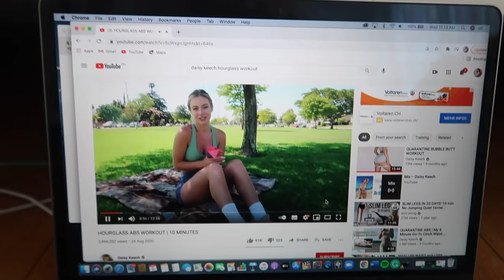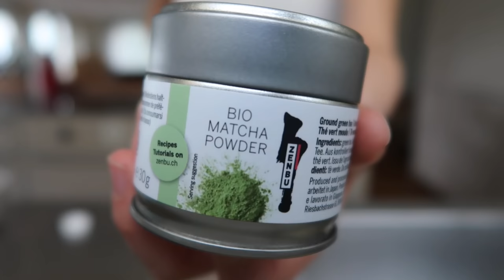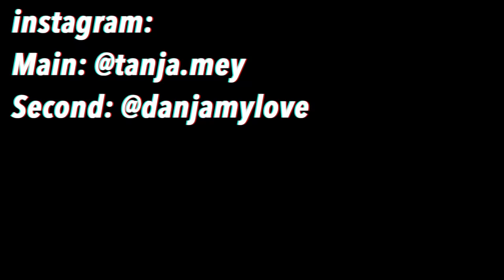I Did Daisy Keech’s Hourglass Workout For Two Weeks *SHOCKING RESULTS* + everything I ate!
Helllooo